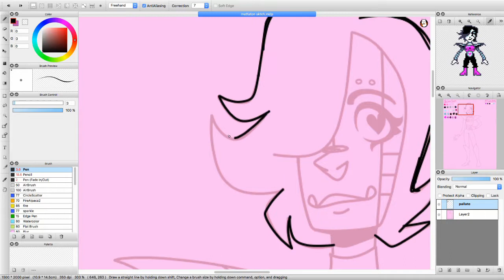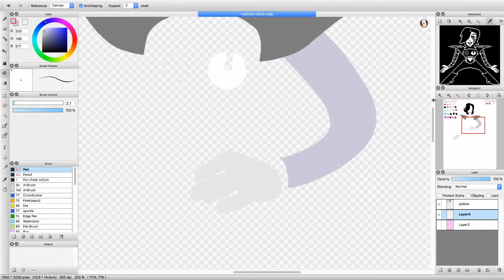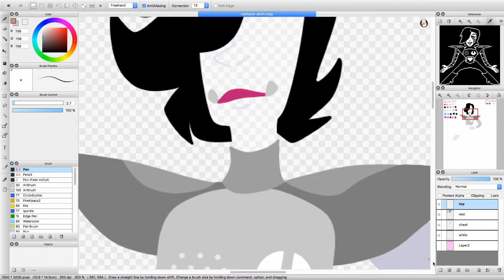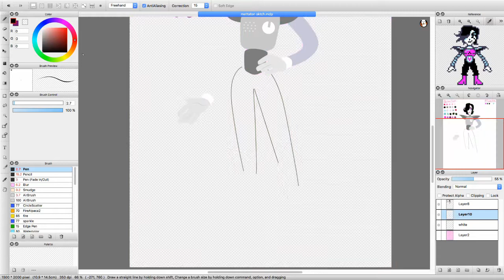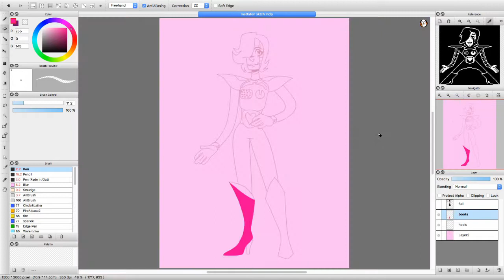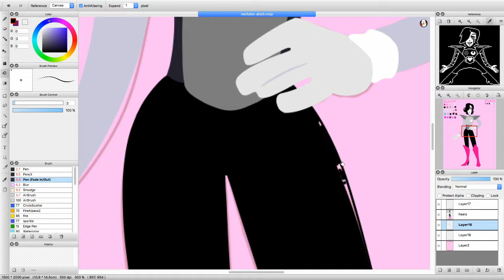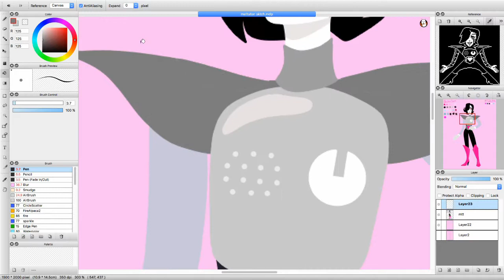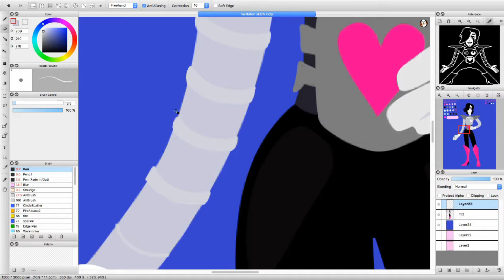Mettaton EX SpeedPaint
Hi! I'm fairly new to posting, and this is my first video here on YouTube.

This speed paint took about 4 hours to complete.